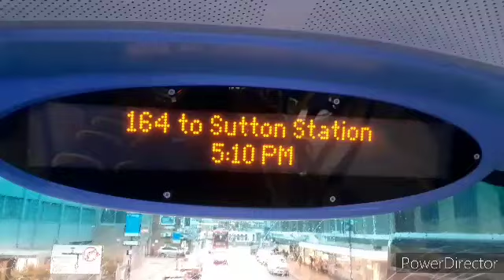Full Journey on the Bus Route 164 - Wimbledon Station, Francis Grove - Sutton Station/The Quadrant.